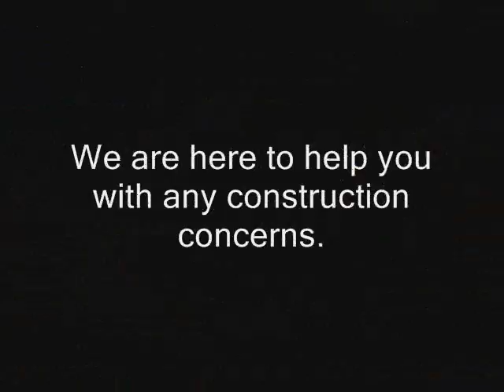Fairfax Commercial Insurance Claim Los Angeles call Shafran 310 295 1960